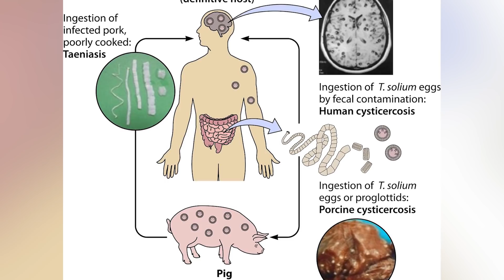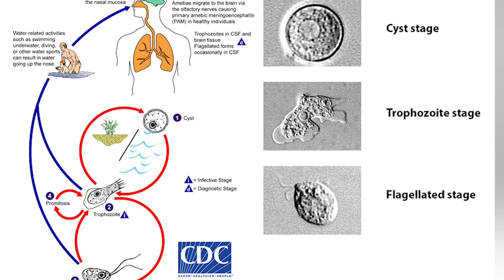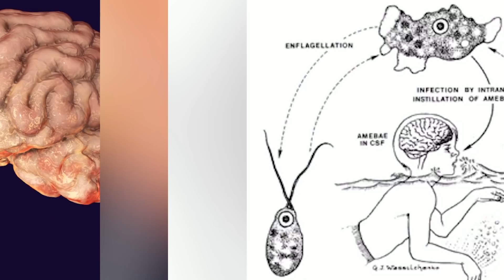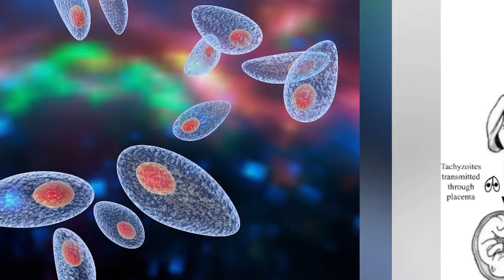Top 10 Parasites That Can End Humanity In 2021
Since 2019 when someone says the word parasite, I usually immediately think of the Bong Joon Ho masterpiece rather than the thousands and thousands of parasites that actually live on our earth. From parasites that can brainwash itâ€™s host into dangerous situations all the way to an actual man-eating parasite, on todayâ€™s top 10 list I'll be covering just a few of the craziest parasites in our Top 10 Parasites That Can End Humanity In 2021.